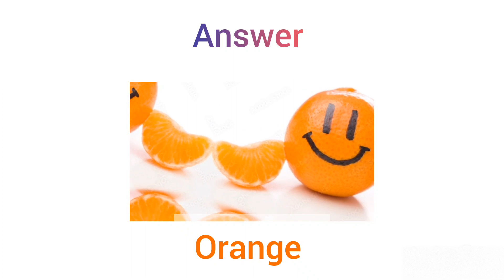Hack the smiley color | Guess the mixed color| Primary colors | Guess the emoji colors🌈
guess the color